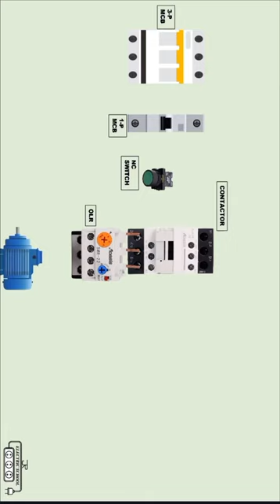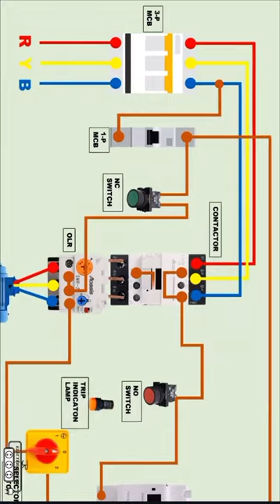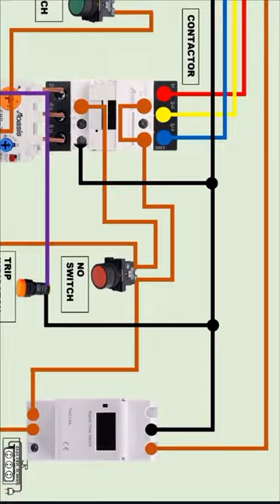dol starter motor and timerconnection for auto and manual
ELECTRICIAN MOTOR CONNECTIONS